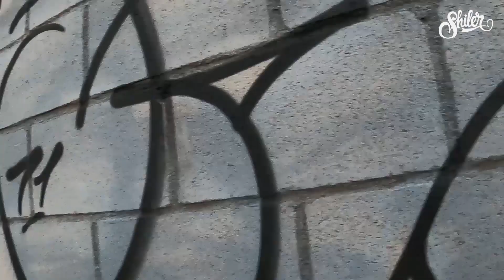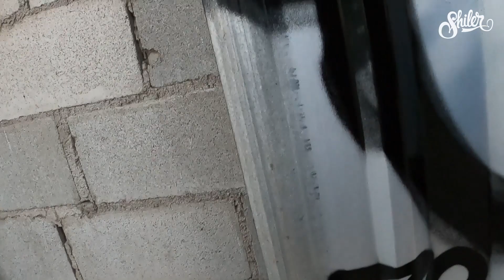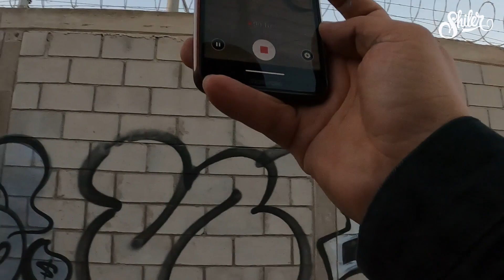BOMBS COLORS | 007 GRISES - Boulevar Venustiano Carranza 2X1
2x1 Bombs hechas en un spot en el que habia graffiti de viejos conocidos de la ciudad... Boulevar Venustiano Carranza.